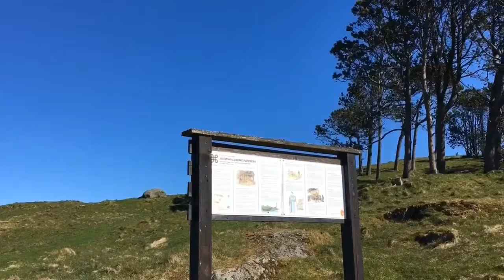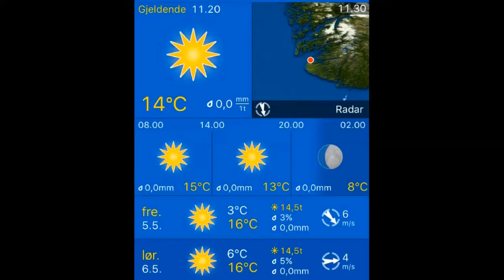05.05.2017, 11.20 Stavanger: sunny 14°C. Vind: NNV/3 m/s.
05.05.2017, 11.20 Stavanger: sunny 14°C. Vind: NNV/3 m/s.